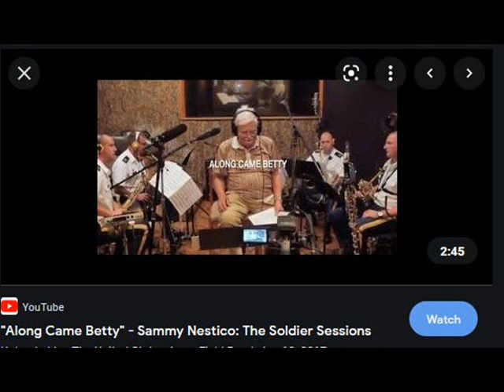Switch in Time mixed Big Band Tim Dalton tdal007